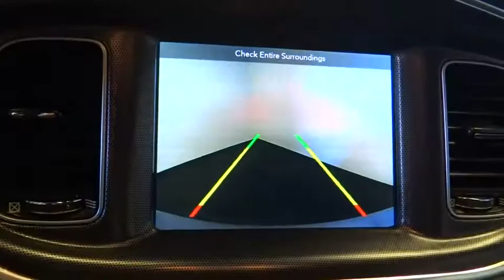2018 Dodge Charger Norco, Corona, Riverside, San Bernardino, Ontario, CA PRB2057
Billet Clearcoat Used 2018 Dodge Charger available in Norco, California at

Recent Arrival!Certified. FCA US Certified Pre-Owned Details:* 125 Point Inspection* Transferable Warranty* Vehicle History* Powertrain Limited Warranty: 84 Month/100,000 Mile (whichever comes first) from original in-service date* Includes First Day Rental, Car Rental Allowance, and Trip Interruption Benefits* Roadside Assistance* Limited Warranty: 3 Month/3,000 Mile (whichever comes first) after new car warranty expires or from certified purchase date* Warranty Deductible: $100Clean CARFAX. CARFAX One-Owner.